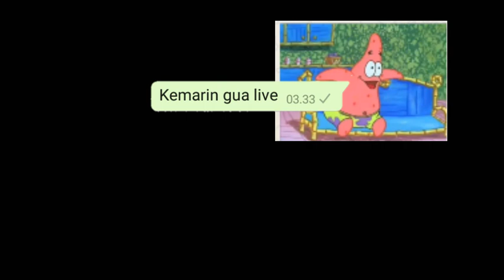WHATSAPP THE MOVIE - NONTON FILM DINEK0P0! KATANYA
Beginilah Kalo Lagi Gabut.

WhatsApp The Movie

📱Edit for kinemaster